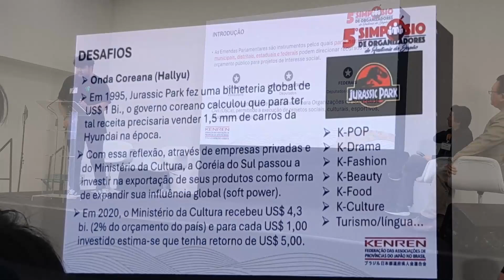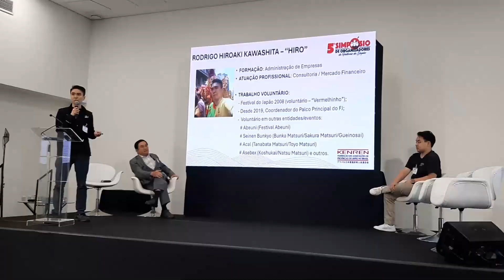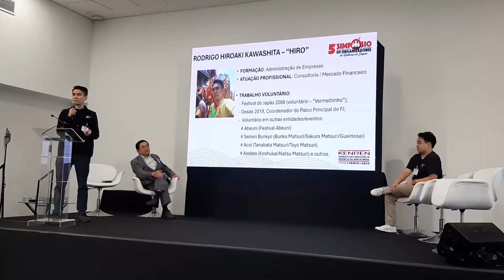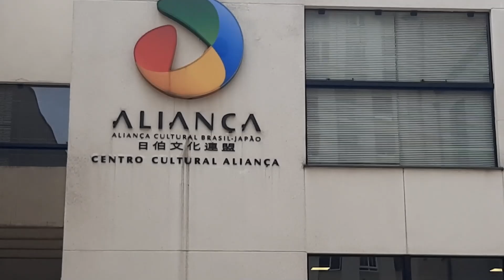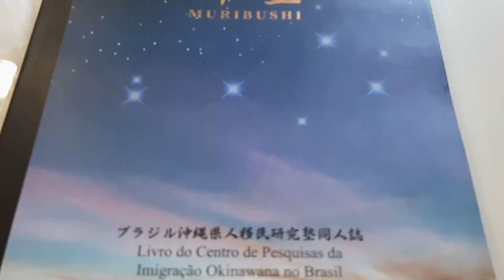5º Simpósio dos organizadores de festivais do Japão